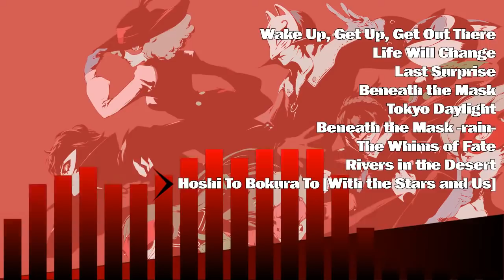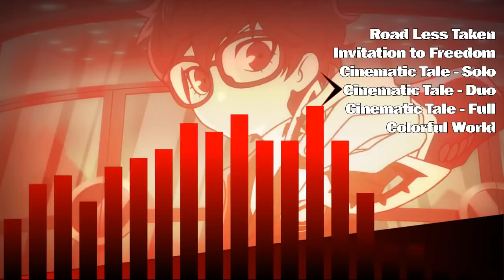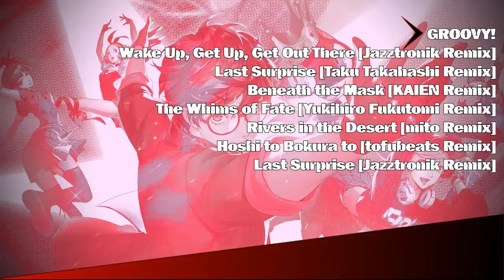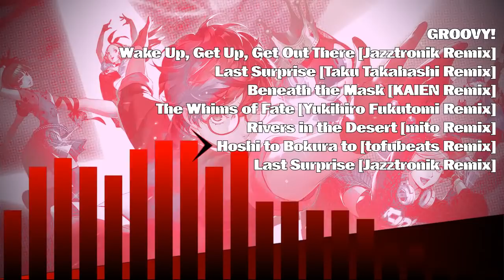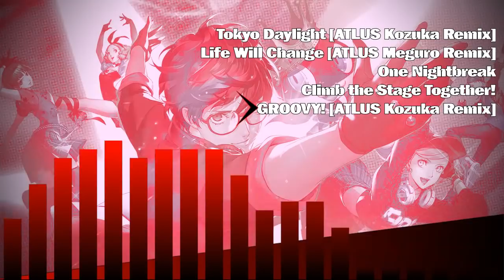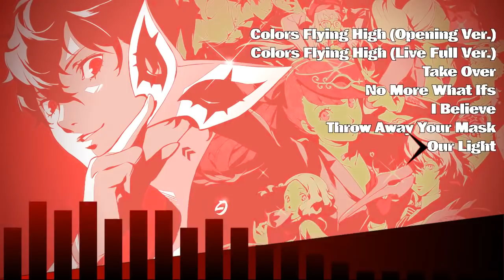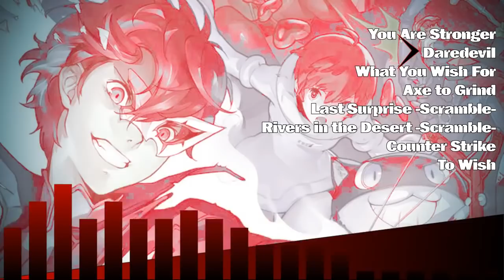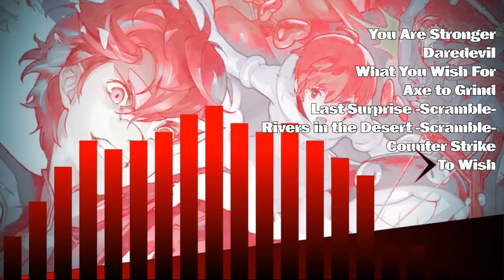Persona 5 - All Lyn Inaizumi Songs (up to P5S)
Atlus, step away from the copyright hammer. Atlus what are you doing? ATLUS NOOOOO-

I don't understand why Wake Up, Get Up, Get Out There gets cut off a tad early, but this took forever to export and I ain't doing it again

Timestamps for all the songs!
0:00 - Wake Up, Get Up, Get Out There
4:32 - Life Will Change
8:53 - Last Surprise
12:47 - Beneath the Mask
17:22 - Tokyo Daylight
19:24 - Beneath the Mask -rain-
23:58 - The Whims of Fate
27:10 - Rivers in the Desert
32:22 - Hoshi to Bokura to (With the Stars and Us)
39:30 - Break in to Break Out
44:09 - Infinity
48:27 - Found a Light
53:30 - Dark Sun...
57:35 - Autonomy
1:02:53 - IT'S TOO LATE
1:05:29 - Road Less Taken
1:09:44 - Invitation to Freedom
1:13:02 - Cinematic Tale-Solo
1:15:57 - Cinematic Tale-Duo
1:19:03 - Cinematic Tale-Full
1:22:59 - Colorful World
1:28:23 - GROOVY!
1:32:02 - Wake Up, Get Up, Get Out There [Jazztronik Remix]
1:35:14 - Last Surprise [Taku Takahashi Remix]
1:38:40 - Beneath the Mask [KAIEN Remix]
1:41:55 - The Whims of Fate [Yukihiro Fukutomi Remix]
1:45:11 - Rivers in the Desert [mito Remix]
1:47:44 - Hoshi to Bokura to [tofubeats Remix]
1:51:28 - Last Surprise [Jazztronik Remix]
1:54:56 - Tokyo Daylight [ATLUS Kozuka Remix]
1:58:33 - Life Will Change [ATLUS Meguro Remix]
2:01:28 - One Nightbreak
2:05:25 - Climb the Stage Together!
2:07:41 - GROOVY! [ATLUS Kozuka Remix]
2:12:44 - Colors Flying High [Op. Version]
2:14:18 - Colors Flying High [Live Full Version]
2:18:11 - Take Over
2:21:18 - No More What Ifs
2:25:14 - I Believe
2:29:42 - Throw Away Your Mask
2:33:44 - Our Light
2:40:53 - You Are Stronger
2:45:03 - Daredevil
2:50:10 - What You Wish For
2:55:59 - Axe to Grind
3:01:54 - Last Surprise -Scramble-
3:06:06 - Rivers in the Desert -Scramble-
3:11:19 - Counter Strike
3:16:26 - To Wish
3:22:05 - Beneath the Mask [Super Smash Bros. Ultimate Remix]